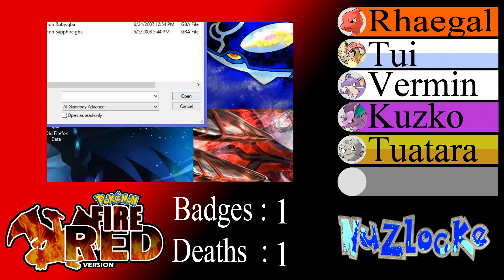Pokemon Fire Red Nuzlocke | Episode 3 | Full Team Of Six!